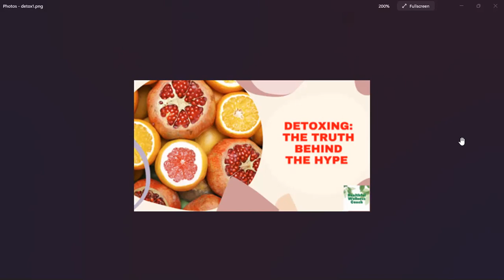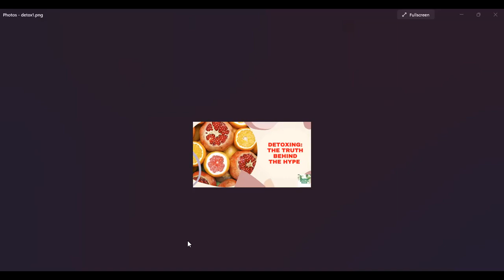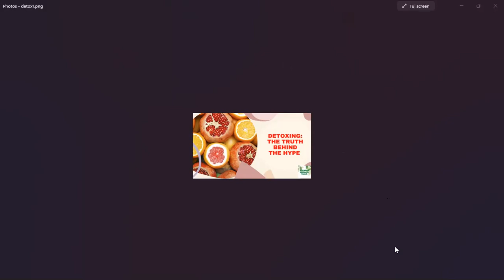Detoxing: The Truth Behind The Hype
Is it just a buzz word or does it really need to be done?